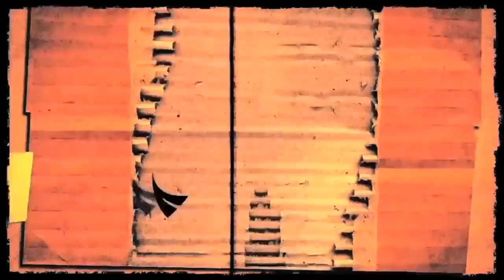MATYAS and JOJ Episode 11 Part 1( Randevou Otèl )